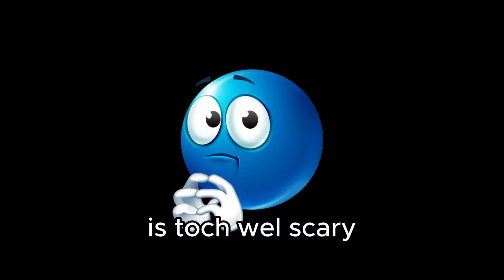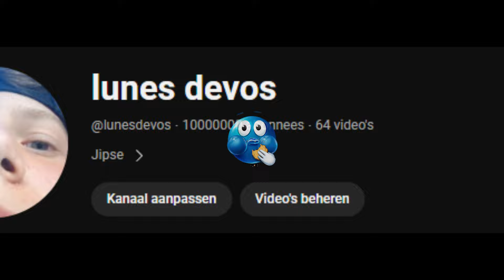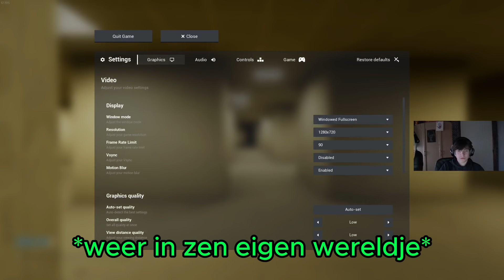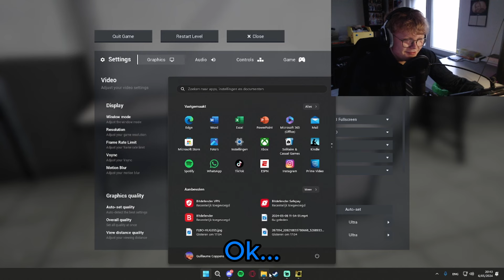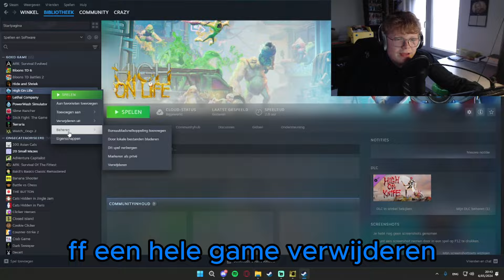Escape the backrooms maar wij zijn Travis Scott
de gene die alle FE!N 's teld krijgt een dikke vette duim. LMAO
Als de vid 20 likes krijgt upload de tweede part.

GENIET ERVAN
-Lunes